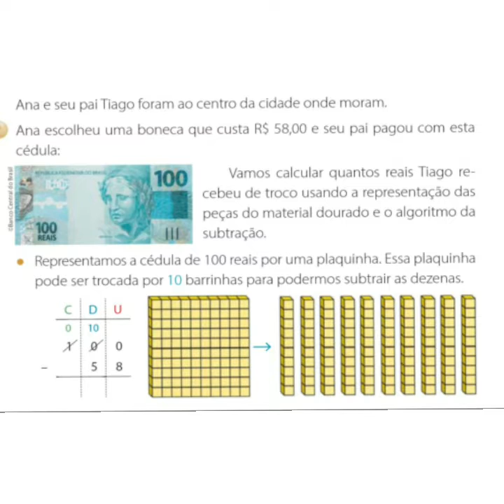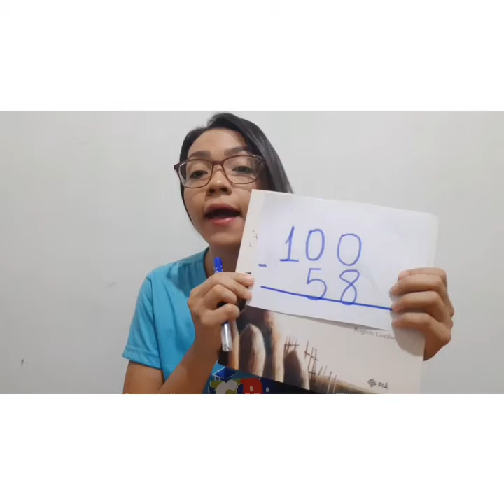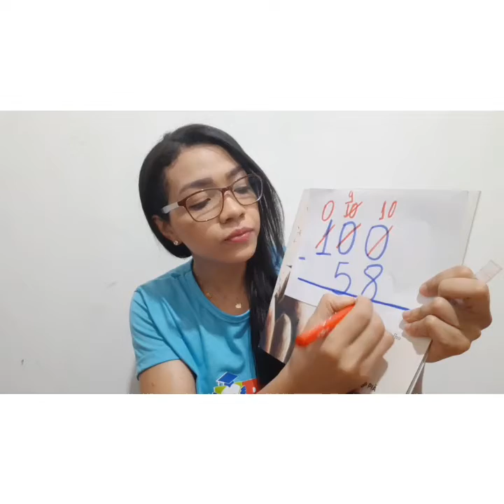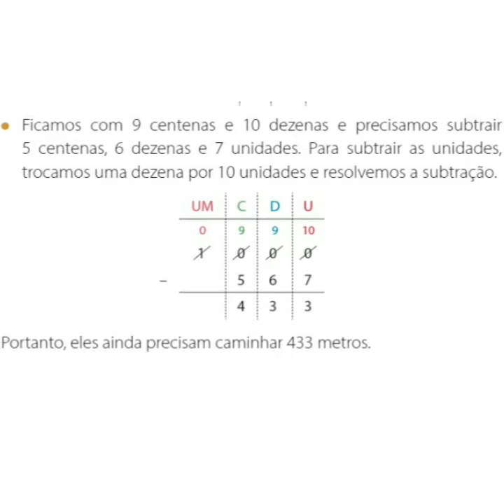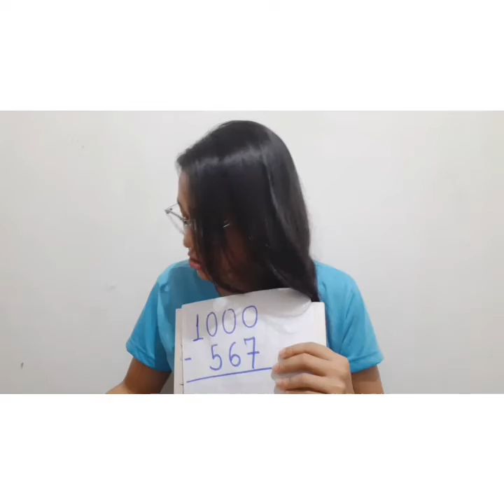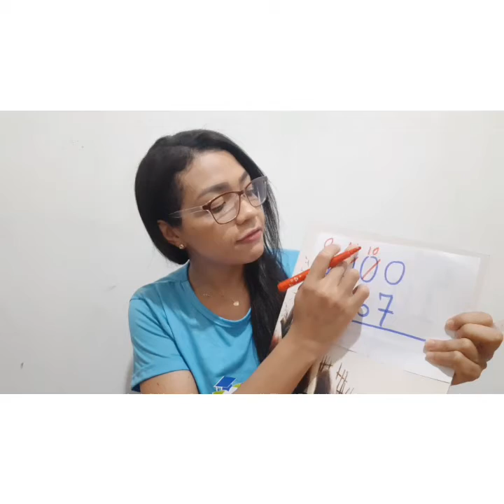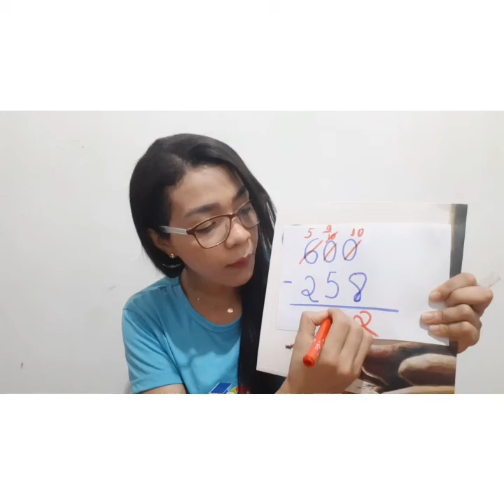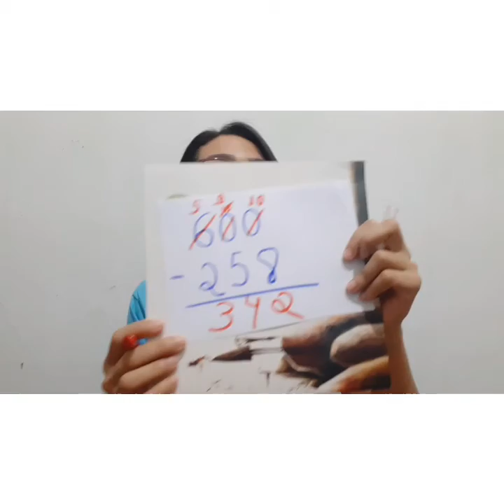02/06 Matemática 4°ano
Subtração com zeros no minuendo